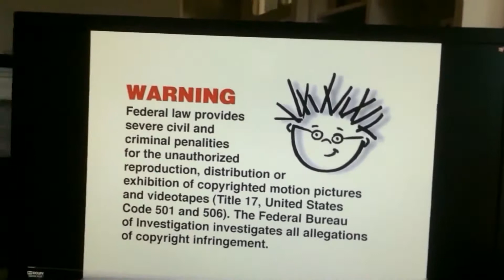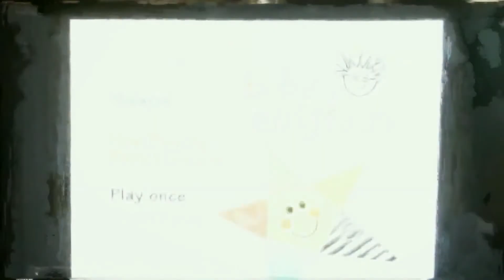Copy of Copy of Copy of Copy of Copy of Opening/Closing To Baby Einstein: Language Nursery 2000 DVD